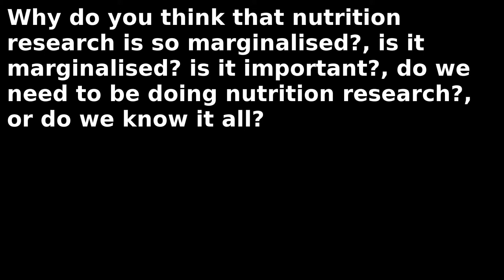Nutrition research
Why do you think that nutrition research is so marginalized?, is it marginalized? is it important?, do we need to be doing nutrition research? or do we know it all?